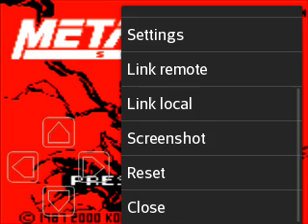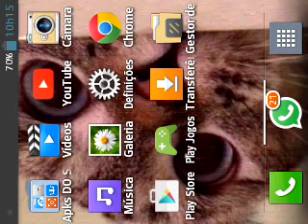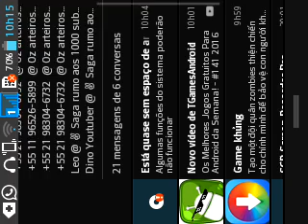(Detonado)Metal Gear solid de GBC parte #2 apanhei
LIKE NO VIDEO E .
. SE ESCREVAM-SE .
.NO. CANAL. SE. NÃO. E. INSCRITO.
.OBRIGADO...PELA.
.ATENÇÃO. (SAGA).
.E. ATÉ. ...O.
.PROXIMO. VIDEO. COM...O. NOSSO. DETONADO.
Vcs ja sabem né galera se gostou deixam seu like ai e compartilhar e se n curtiu me diz ai e deixar msm assim seu likeee por caridade kkkkk link dos canais a baixo.

Obrigadooo pela sua atenção (Saga) TMJ e q venham os 200 subs eeeeee fuuuuuuuiiiii até a parte #3 do nosso detonado!